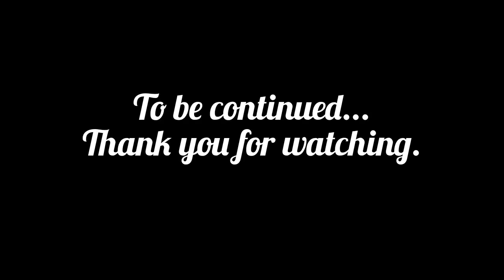MARRIAGE SCARE ! ep 1